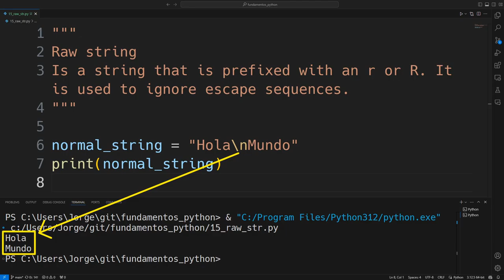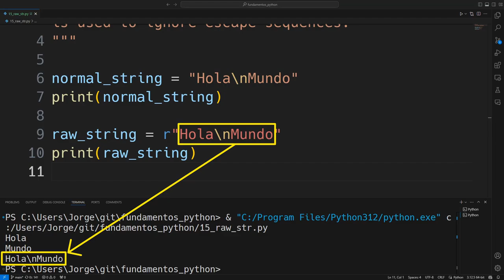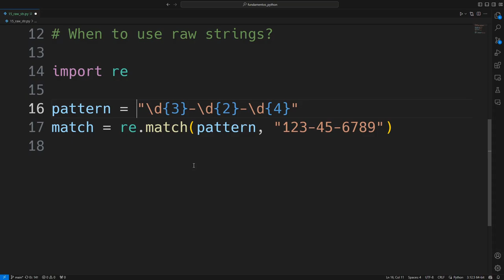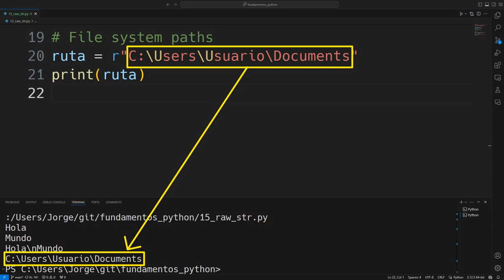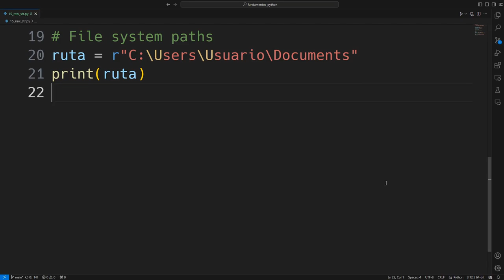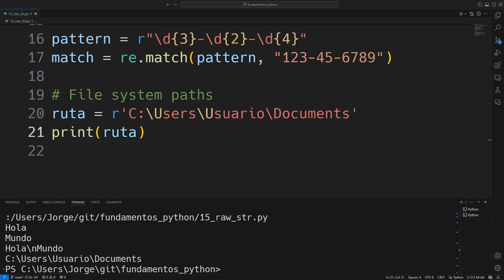Cadenas crudas (Raw strings), anulando caracteres de escape en Python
Las raw strings en Python permiten manejar cadenas que contienen caracteres especiales sin que Python los interprete como comandos de escape, lo que es útil en situaciones como las expresiones regulares y rutas de archivos.